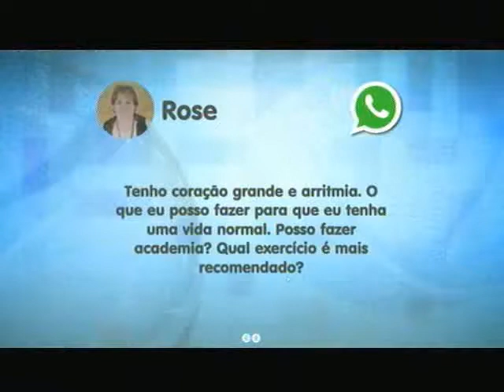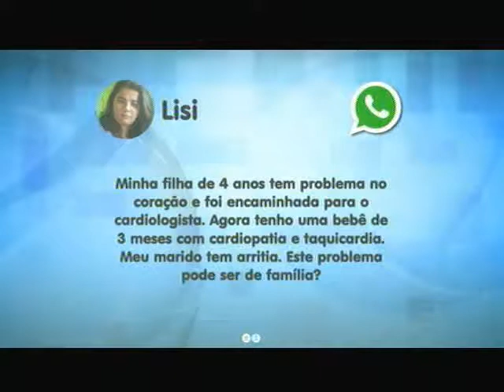Doenças do coração são responsáveis por 300 mil mortes por ano no Brasil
Segundo a Organização Mundial da Saúde, as doenças cardiovasculares são as principais causas mundiais de morte. Só aqui no Brasil, 300 mil pessoas morrem anualmente, ou seja, um óbito a cada dois minutos é causado por esse tipo de enfermidade. Por isso, o Ver Mais aborda esse tema no quadro ‘Fala Doutor’ dessa semana. Confira na entrevista com o cardiologista Ruben Vaz.